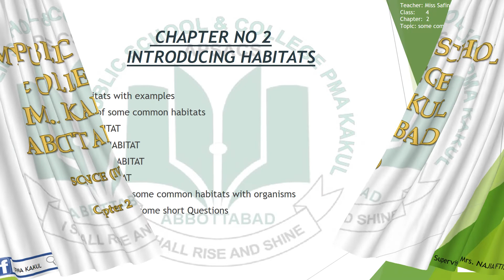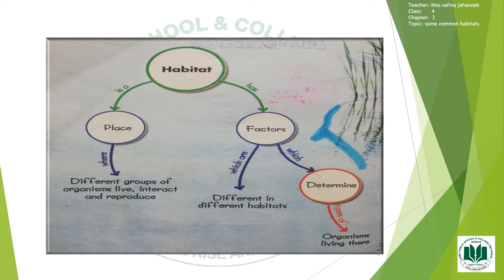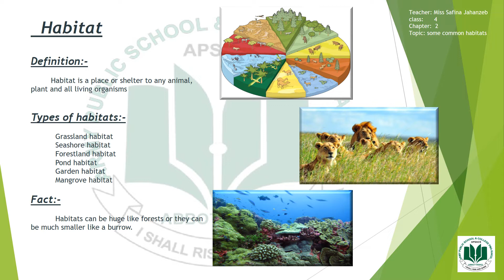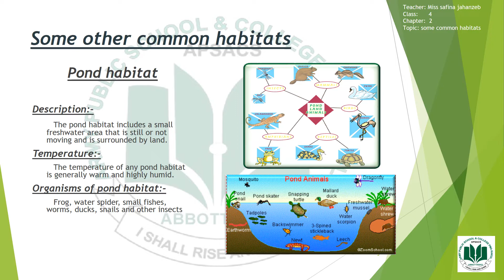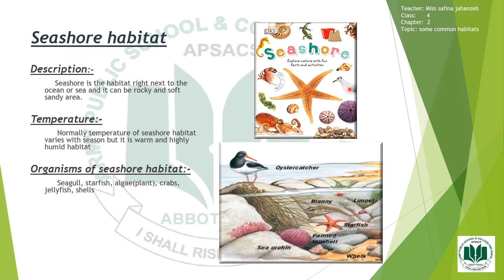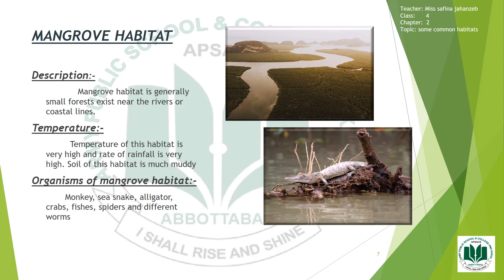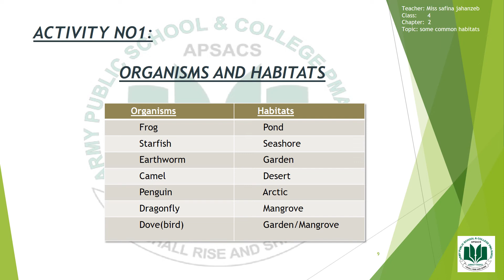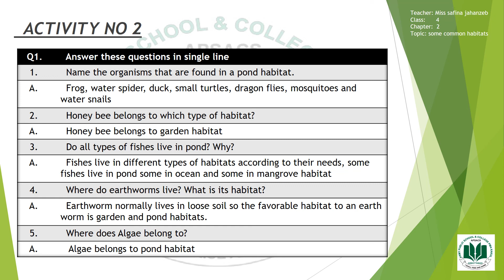Grade 4, week 2 science, some common habitats